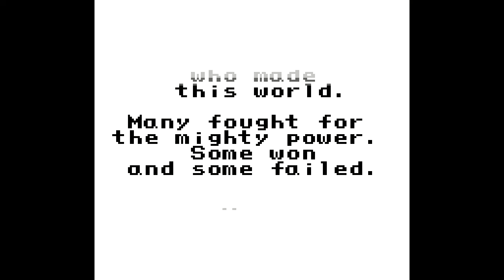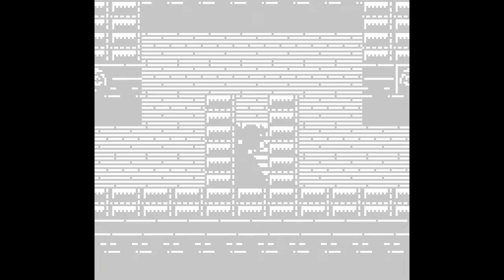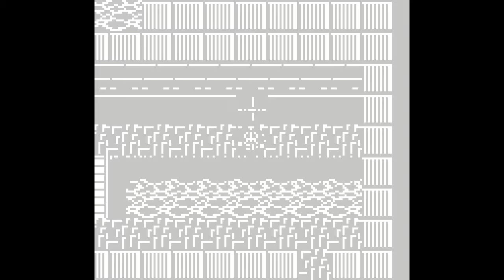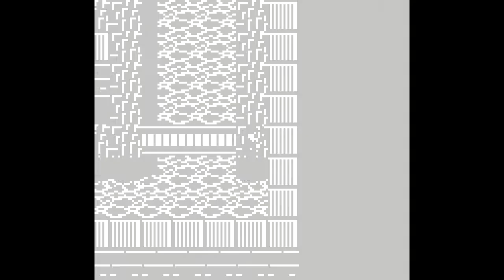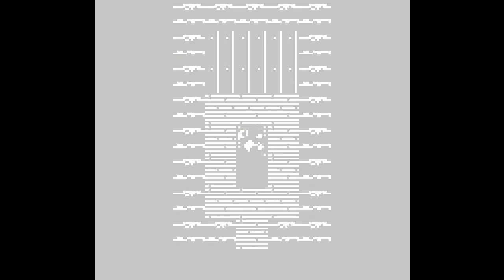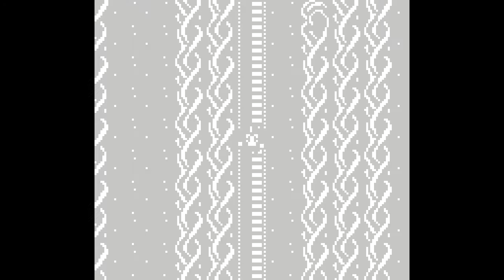[GB] Final Fantasy Legend II (Speed Run)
Final Fantasy Legend II
Nintendo GameBoy Speed Run
Emulator Used :  BizHawk-2.3.2

Speed Run Start  0:51

Speed Run End  2:32:32